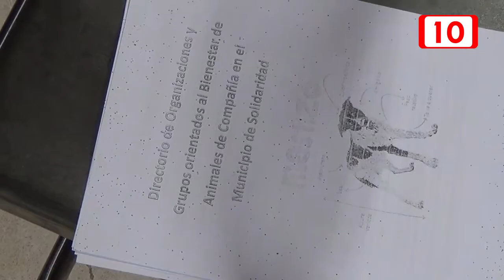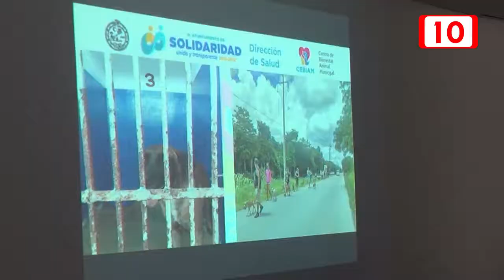Exigen resultados al Cebiam de Playa del Carmen